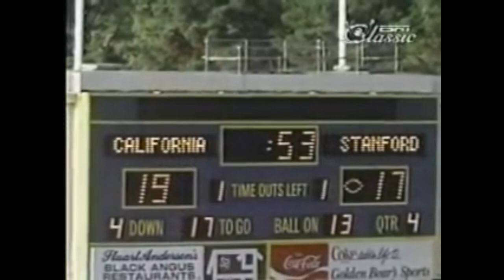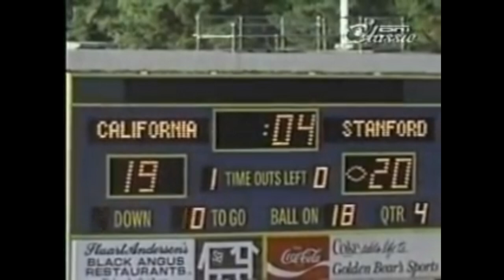Thomas Beller, Tyler Bridges, and Jeff Duncan at the New Orleans Book Festival at Tulane University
"Sports and Life: How the Game Can Change Us"

This conversation was part of the 2023 New Orleans Book Festival at Tulane University. The New Orleans Book Festival brings the world’s leading authors to Tulane University for a multi-day celebration of their works. The Festival features both fiction and non-fiction and convenes readings, panel discussions, symposia and keynote speeches. It provides an opportunity for outlets, authors and readers to interact with each other in one of the most vibrant and culturally diverse cities in the world.